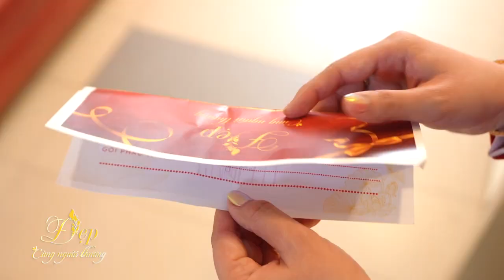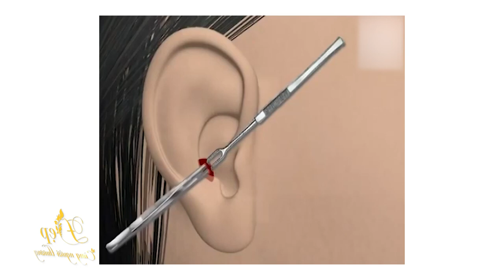ĐẸP CÙNG NGƯỜI THƯƠNG: HỒNG TRINH - PHẦN 1+2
🔅“Gia cảnh khó khăn đừng nên đèo bòng, phải biết học cách chấp nhận số phận.” Đây là câu nói khiến cô gái nhỏ tủi thân và buồn lòng.

❇️Chỉ là em muốn bản thân tốt hơn để có công việc tốt hơn, thu nhập tốt hơn mới có thể chăm sóc và lo cho gia đình.

💢Là một gen Z cô bạn nhận biết rõ, bây giờ đi làm rất quan trọng vẻ bề ngoài. Nhất là với ngành nghề mà em đang theo đuổi vẻ ngoài rất quan trọng. Hiểu được điều này, H.T luôn muốn thay đổi bản thân theo hướng tích cực.

❌Em luôn tự ti về vẻ ngoài của mình, mũi thấp, cánh mũi to bè và mắt không có điểm nhấn.  Không muốn ba mẹ phiền lòng, cô gái nhỏ đành tạm gác mong muốn riêng, tưởng chừng ước mơ đó sẽ rất lâu mới thực hiện được.

🍀Nhưng may mắn đã đến với em, tình cờ được người quen giới thiệu chương trình “ĐẸP CÙNG NGƯỜI THƯƠNG”. Trinh lấy hết can đảm, đăng ký tham gia, ai ngờ em được chọn và trở thành khách hàng may mắn nhận được suất PTTM miễn phí.

🌷Sau khi được Bác sĩ Long thực hiện combo: cắt cánh mũi, nâng mũi và nhấn mí. Nhan sắc của Hồng Trinh đã nhanh chóng thay đổi khiến ai gặp lại cũng ngỡ ngàng. Bạn ấy của trước đây và hiện tại khác nhau quá nhiều,

🌷Mong rằng với sắc diện mới, xinh đẹp trẻ trung nhiều năng lượng sẽ giúp Trinh ngày càng tỏa sáng hơn nhé!

📌Chương trình DCNT được kết hợp giữ Đài Phát Thanh và Truyền Hình Vĩnh Long và Phẫu thuật thẩm mỹ bác sĩ Long. Phát sóng vào lúc 10h45 sáng chủ nhật hàng tuần trên kênh THVL1 (Truyền Hình Vĩnh Long 1)

📍Phẫu Thuật Thẩm Mỹ Bác Sĩ Long
📍ĐC: 518 Lê Hồng Phong, P.1, Q.10, TP.HCM